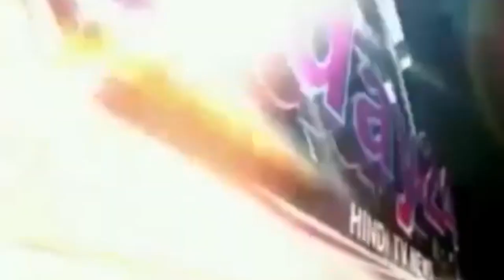बालिका गृह कांड व शिक्षा की बिगड़ती स्थिति के विरोध मे पटना में मुख्यमंत्री आवास का घेराव -Today24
मुजफ्फरपुर बालिका गृह कांड व शिक्षा की बिगड़ती स्थिति के विरोध  मे पटना में  मुख्यमंत्री आवास का घेराव करने जा रहे विधायक  अमित कुमार टुन्ना समेत एम एस यू आई छात्र नेताओं पर लाठीचार्ज के विरोध में  क्रांग्रेस सेवा दल के कार्यकर्ताओं ने मंगलवार को नगर के मेहसौल चौक पर मुख्यमंत्री नीतीश कुमार का पुतला फूका।
मुख्यमंत्री संगठक आलोक कुमार के नेतृत्व में कार्यकताओ ने प्रदर्शन करते हुए मुख्यमंत्री के विरोध में जमकर नारेबाजी की ।कार्यकताओ बेटीओ पर अत्याचार बंद करने मुजफ्फरपुर गृह कांड की रिटायर जज से जांच कराने  आदि की मांग  रहे थे।पुतला दहन कार्यक्रम के पश्चात नुक्कड़ सभा को संबंधित करते हुए  सेवा दल के प्रदेश संगठक डाॅ राजीव कुमार काजू ने कहा की रैली  करना,धरना  देना जनता की आवाज उठाना लोकतांत्रित अधिकार है। मुख्य संगठक आलोक कुमार ने कहा की बेटियों को इज्जत से खेलने वाली सरकार को अबिलंब इस्तीफा दे देना चाहिए। मौके पर   अविनाश कुमार,धीरज सिंह,रामजी राय ,गौतम कुमार,सुरेन्द्र चौधरी,राहुल  पंडित,रजनीश कुमार,गोपेश सिंह,भरतभूषण ,राज कुमार पटेल  समेत अन्य लोग मौजूद थे।

T.V. News

Application.

views!!!

News."